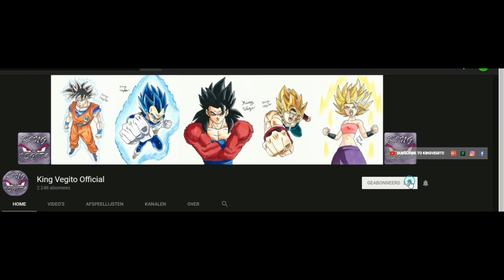Drawing Broly Super Saiyan Dragon Ball Super Broly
Materials used